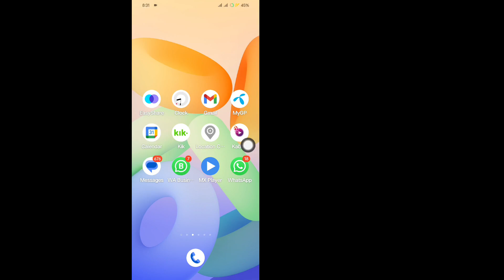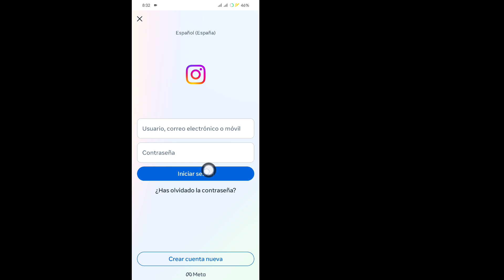Cómo iniciar sesión en otra cuenta en Instagram 2024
Cómo iniciar sesión en otra cuenta en Instagram 2024 | Iniciar sesión en otra cuenta en Instagram (nueva actualización)

Iniciar_sesión_en_otra_cuenta_en_Instagram

En este video, te mostraré cómo iniciar sesión en otra cuenta en Instagram 2024.